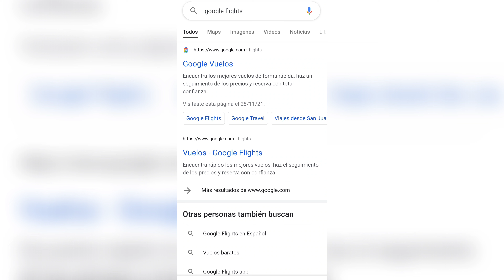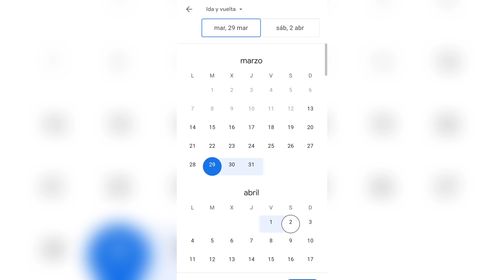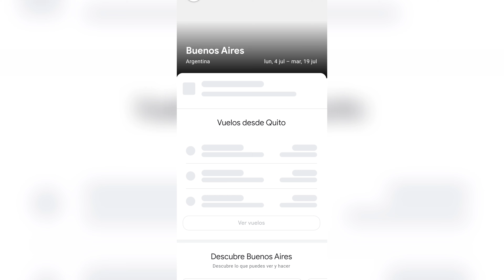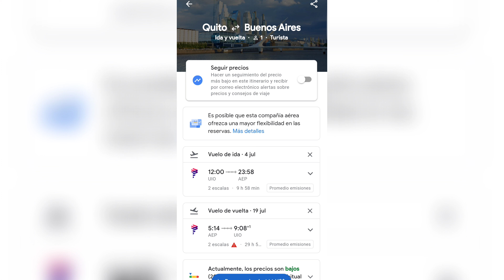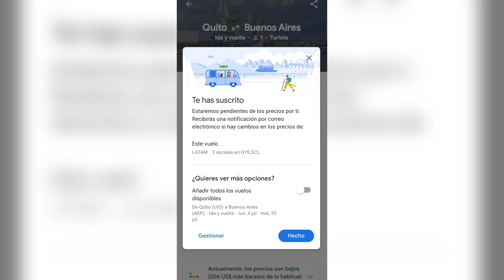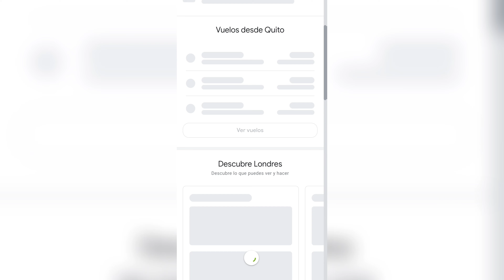¡Pasajes baratos! La guía completa con tips y recomendaciones para encontrar pasajes económicos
¡Pasajes baratos! La guía completa con tips y recomendaciones para encontrar pasajes económicos o al menos poder ahorrarte algunos dólares 😎

00:00 Recomendaciones para gastar menos
00:20 ¿Cómo conseguir pasajes baratos?
00:45 Compra con anticipación
01:15 Flexibilidad con la fecha
01:40 ¡Promociones!
03:21 Evita temporadas altas
04:00 Volar en fechas especiales
04:40 Utiliza la app Hopper
05:15 Google Flights, la mejor herramienta
13:00 Comprar directamente a las aerolíneas
14:25  ¿A dónde te gustaría viajar?
14:56 Mitos y verdades

SÍGUEME